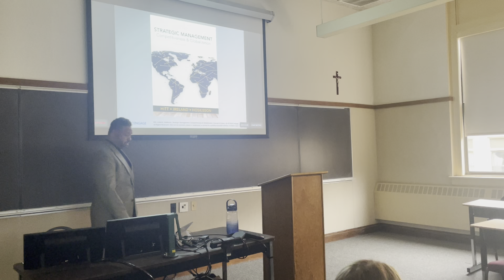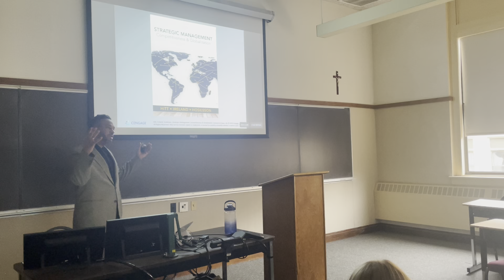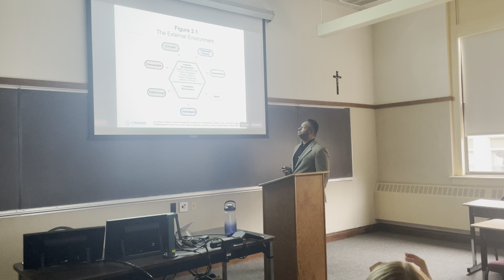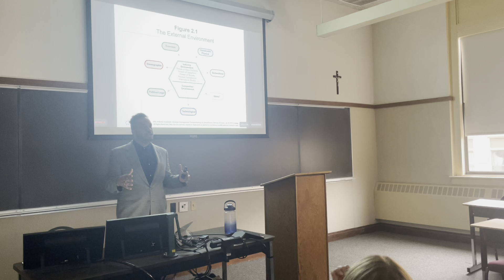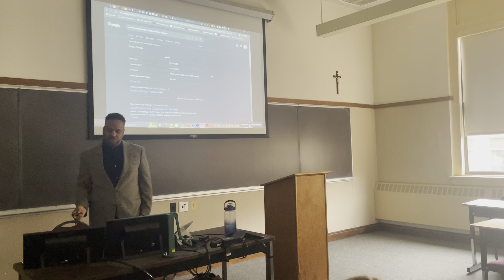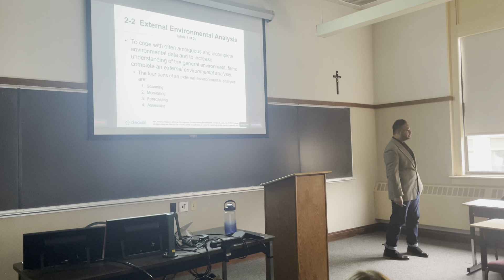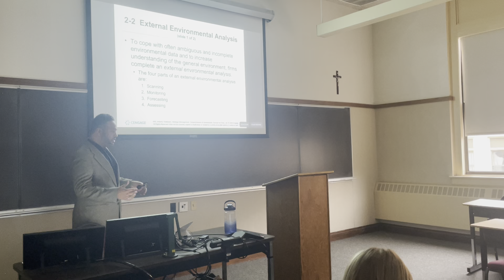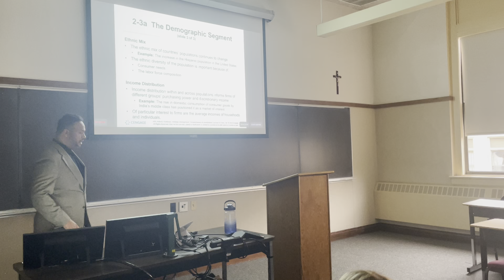Strategic Decision-Making for Global Leaders: Lecture 4